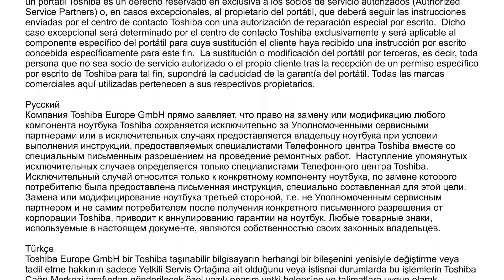Satellite P770 Series: ODD replacement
This Video shows you, how to replace the optical disc drive (DVD, CD-RW, BluRay) of a Satellite P770 Series laptop.